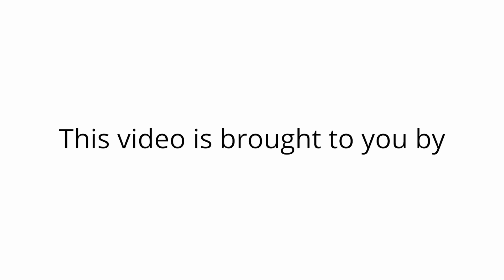Brighton Townhomes for Rent 2BR/1.5BA -63 S 22nd Ave. C3 by Grace Property Management & Real Estate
This is a video tour of 63 S. 22nd Ave.

Check out this fantastic 2-bedroom, 1.5-bathroom townhome. Upon entry, you’re welcomed by the bright and spacious living room with gorgeous flooring, large windows, and plenty of space for seating options. Tucked behind bi-fold doors is the laundry closet that houses the washer and dryer hookups. Under the stairs are the powder room and a storage area. The eat-in kitchen boasts double sinks, ample cabinetry, major appliances, and a cozy dining nook that has sliding doors that lead out to the backyard. Upstairs is where you’ll find both bedrooms that come with plush carpeting, ceiling fans, generous closet space, and large windows that let in plenty of natural light. The full bathroom is beautifully appointed with a mirrored vanity and a shower-tub combo. Out back is a patio that opens up to a fenced-in yard where you can enjoy al fresco dining and all kinds of fun outdoor activities. You just have to see this gem for yourself!

Looking for a property manager in Brighton? We do property management!

2200 E 104th Ave UNIT 105, Thornton, CO 80233

Credit Music: "No Indication" by TrackTribe